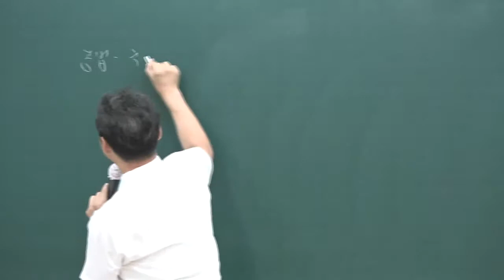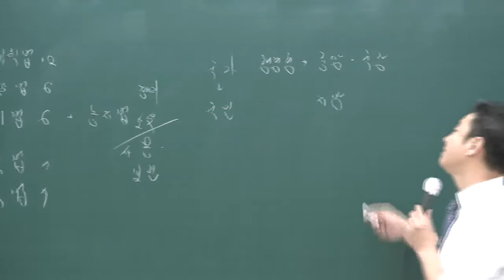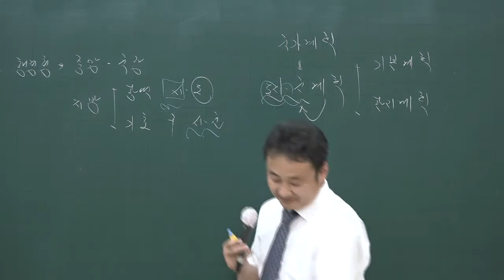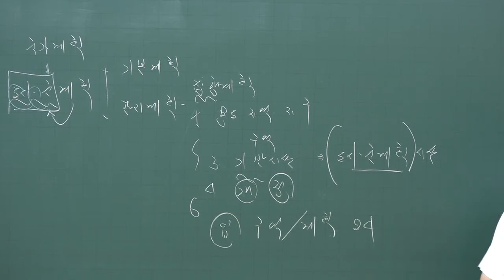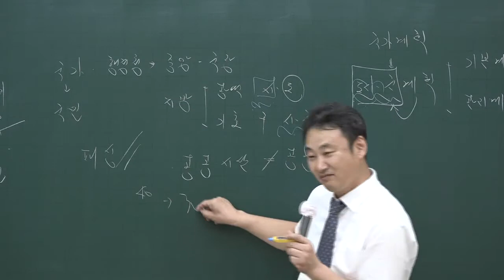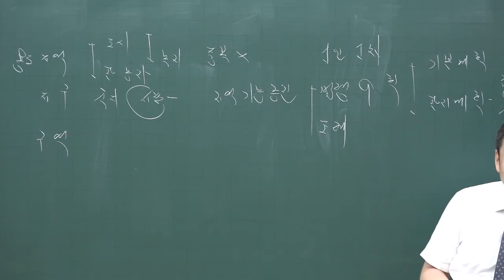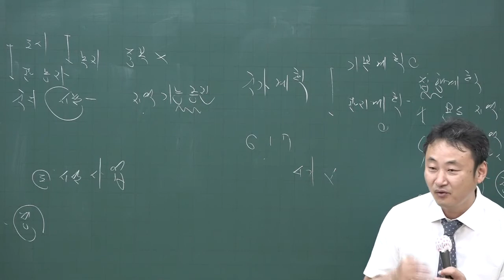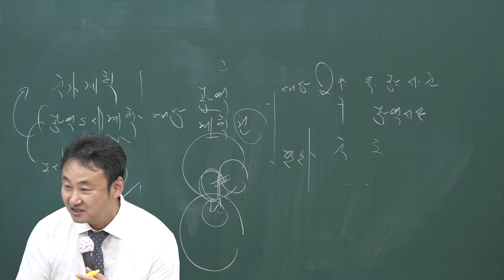[공전무] 2020년 공인중개사 부동산공법 문제풀이과정 7-1